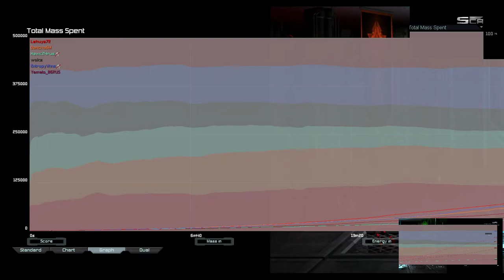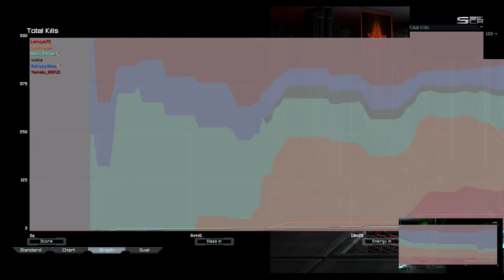Sneaky Cancer | Supreme Commander Forged Alliance Forever